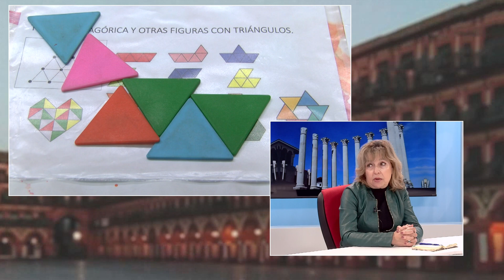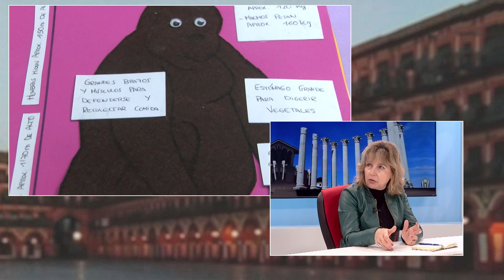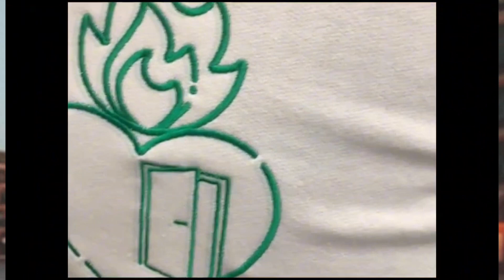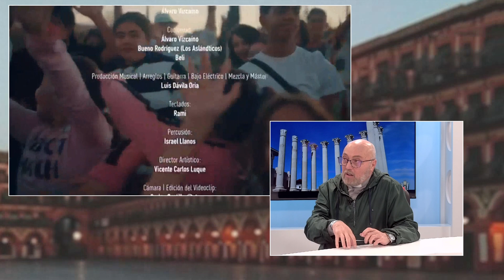Emisión INFACIENCIA en el programa CÓRDOBA DE CERCA